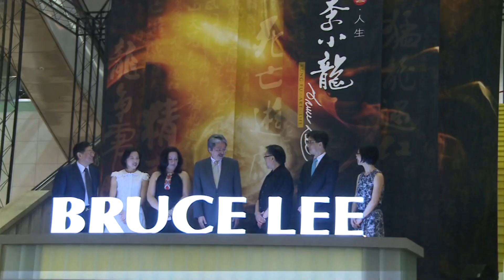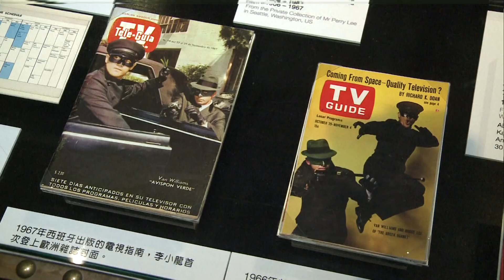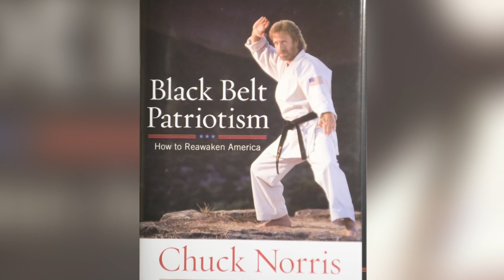Bruce Lee: MMA Pioneer & Cultural Icon | Mini Bio | Biography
Cultural icon and "Green Hornet" star Bruce Lee is credited with revolutionizing mixed martial arts through his charismatic personality, toned physique, speed, and power. Learn more about his life and influence in this mini biography.